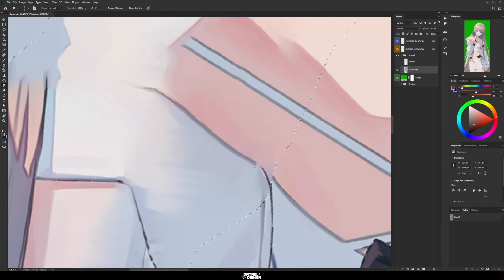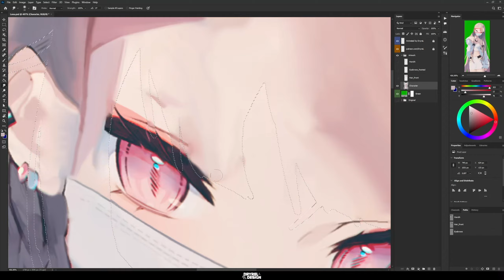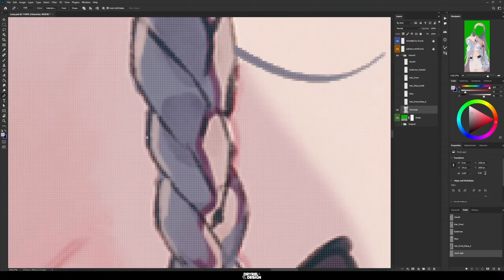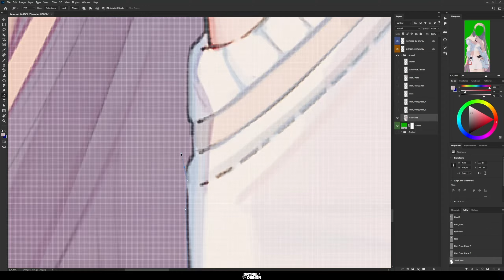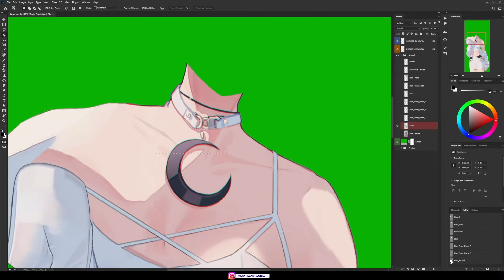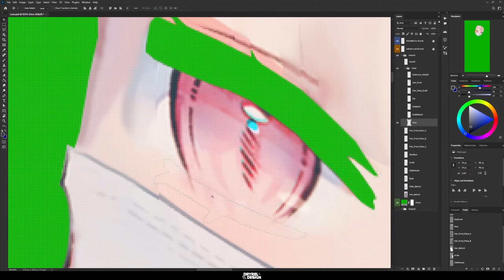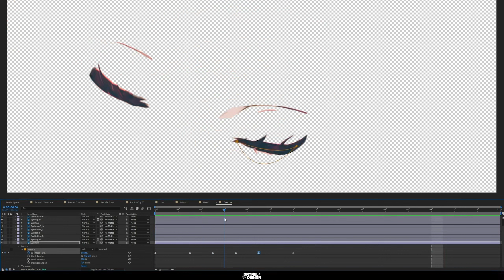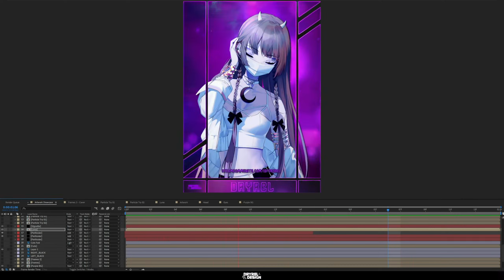Luna | Animated Steam Artwork Speed Art [DryreL]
I appreciate any support from you. Thank you!

▶️Tracklist:
00:05 Arcando & Maazel - To Be Loved (feat. Salvo) | Future Bass | NCS - Copyright Free Music

- Animated Steam Artwork Showcase
- Animated by DryreL
- I am a motion graphics artist who make design and animations for still images.